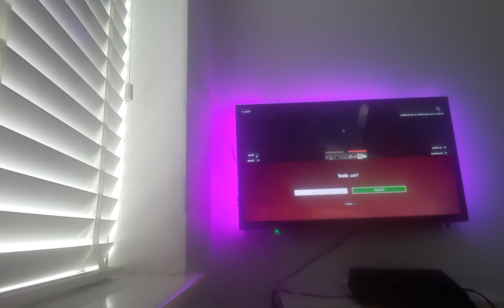if we die bye bye